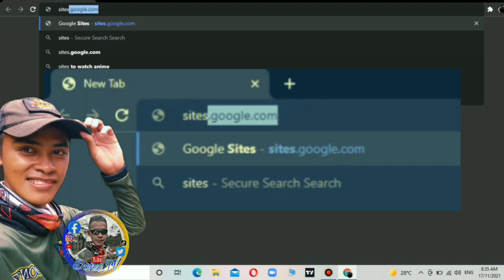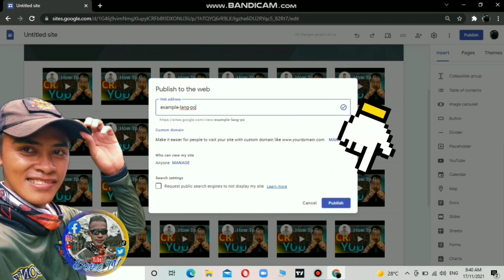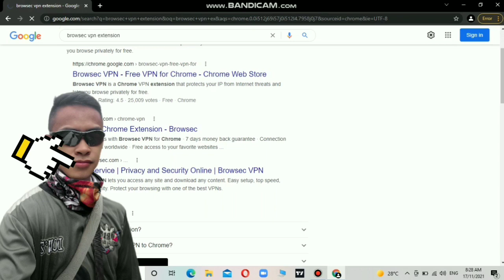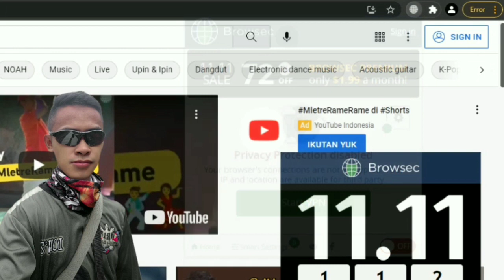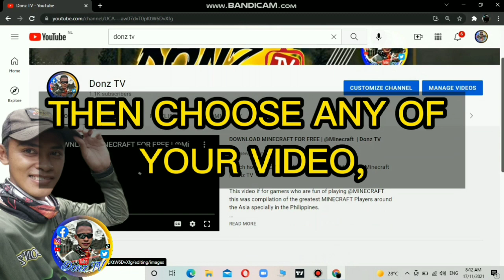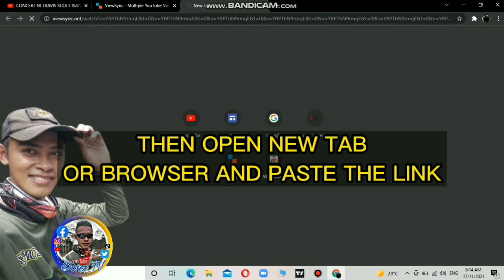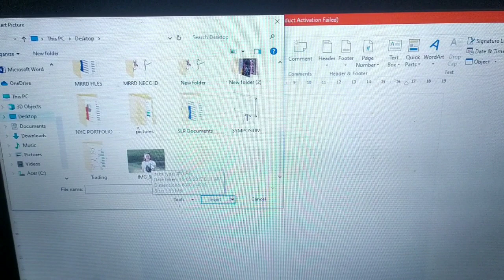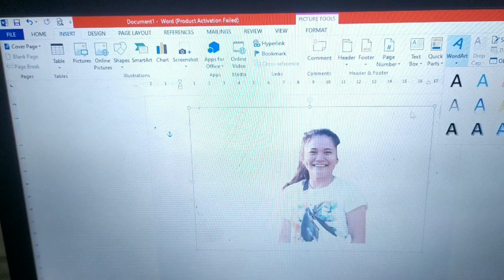20 Minutes Compilation | Donz TV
This is my compilation in YouTube Tutorials.